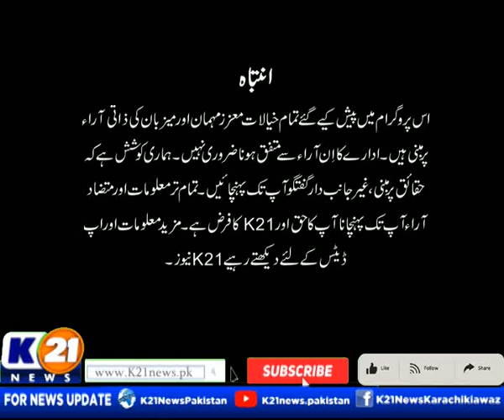KARACHI TODAY WITH ALI RAZA | 26-July-2024 | Part 01 | K21 News